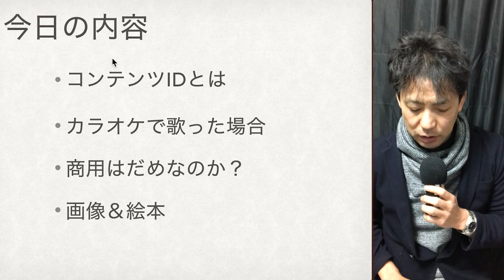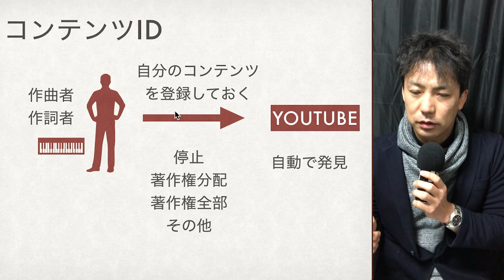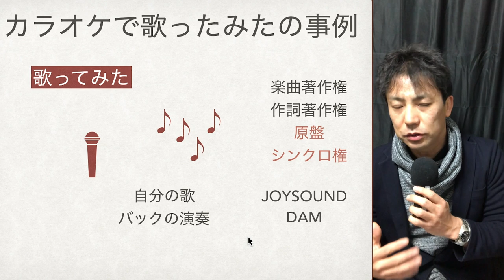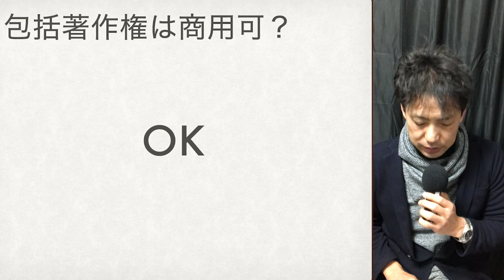カラオケで歌ってみた！はダメ？コンテンツIDとは？【ユーチューバーの為の音楽著作権まとめ２】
コンテンツIDとは
カラオケで歌った場合
商用はだめなのか？
画像＆絵本

【参考動画】
【危険】音楽の著作権侵害でアカウント停止？収益化無効？著作権フリー音楽に潜む罠とは

【解決策】著作権侵害で動画が削除されました！異議申し立ての詳細を解説！違反を繰り返すとアカウント停止・動画全削除の可能性もあるので注意！

【ユーチューバーの為の音楽著作権まとめ２】
カラオケで歌ってみた！はダメ？コンテンツIDとは？